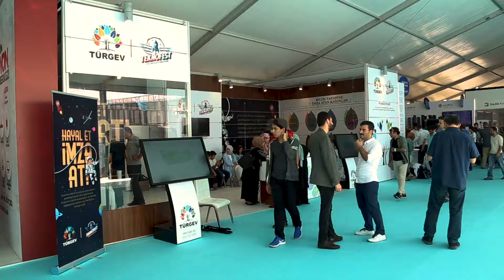TÜRGEV AİLESİ OLARAK TEKNOFEST'E KATILDIK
TÜRGEV olarak, Türkiye Teknoloji Takımı Vakfı ve İstanbul Büyükşehir Belediyesi tarafından organize edilen, İstanbul Havacılık, Uzay ve Teknoloji Festivali olan TEKNOFEST’e katıldık.